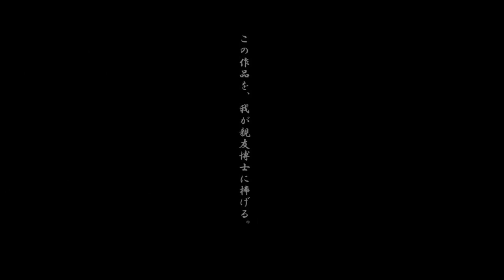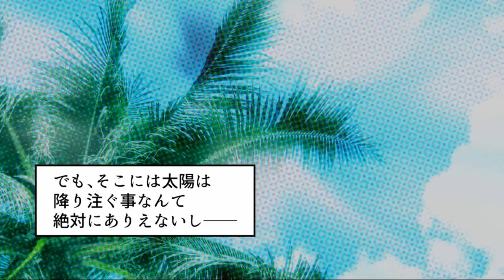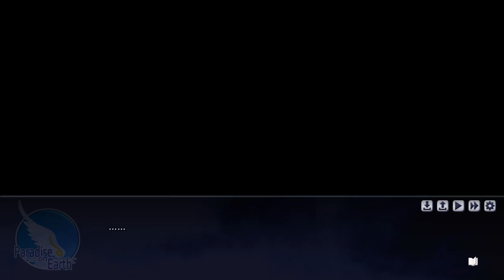朔良良子、実はあの時から恋してました！！【冴えない荒野を目指すらくえんのぼく。】実況 #17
そんな感情であの台詞言ってたの！？